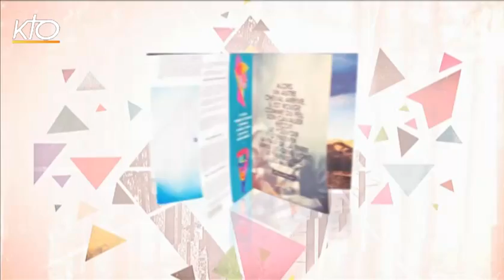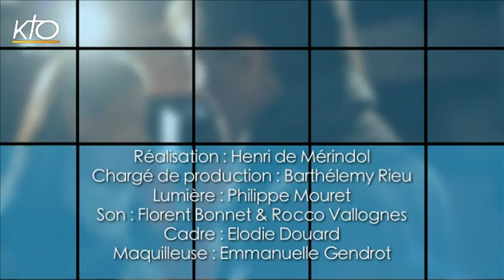Le concert intime : Alexia Rabé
Le troisième samedi de chaque mois, KTO et Ultréïa proposent  une émission de 52 minutes, tournée dans les conditions du direct et en public : Le concert intime. Le chanteur Grégory Turpin reçoit pour nous un de ses amis, vedette ou jeune pousse, chrétien ou non, pour un dialogue spirituel et musical, une conversation dans l'esprit de KTO, suivie d'un temps de concert " live ". La carrière musicale de Grégory, auteur-compositeur-interprète désormais produit par Universal Music, est en effet indissociable de son engagement spirituel. L'émission est présentée par Emmanuelle Dancourt et Grégory Turpin.
Le concert intime du 19/09/2015.